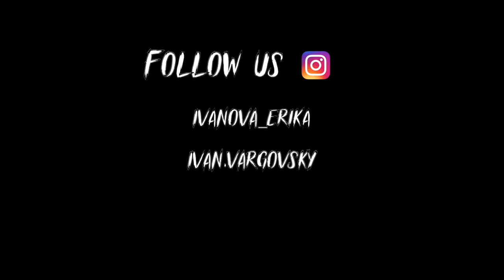The Power of Make up [Erika & Stephy]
Make-Up & Hair-Style:  Erika Ivanova
Model: Stephy Peroz
Video Edit: Ivan Vargovsky

Products: Nyx Cosmetics, Mary Kay, Mac Cosmetics, Makeup Forever, Pupa